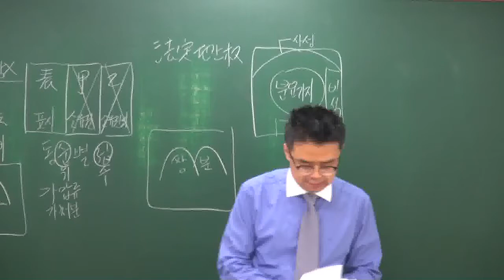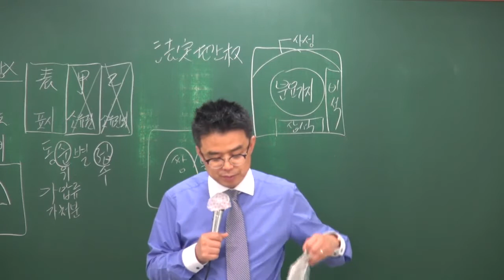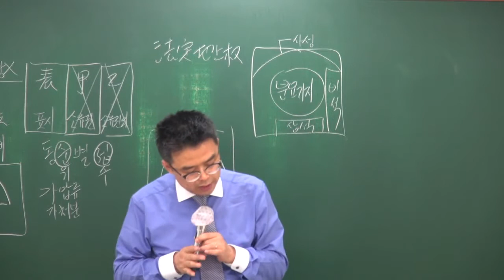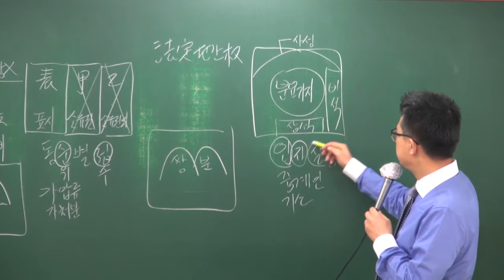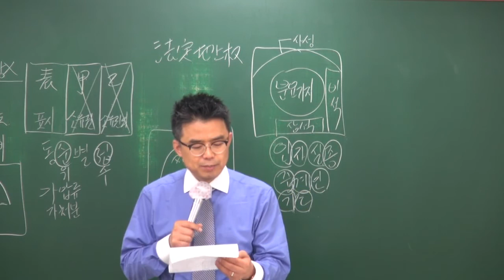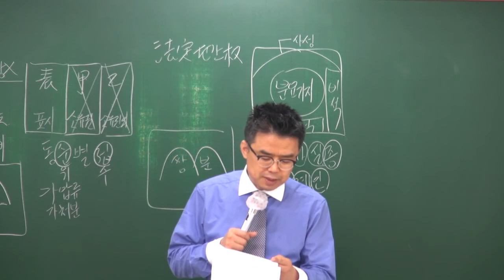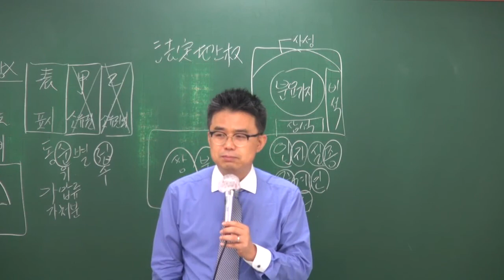[공전무] 2018년 공인중개사 공인중개사법 고급이론 4-24